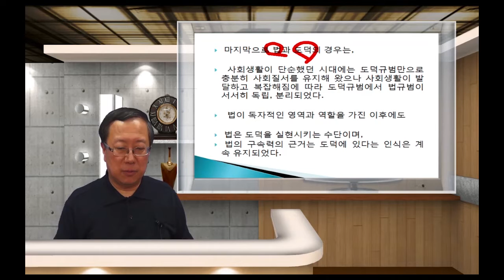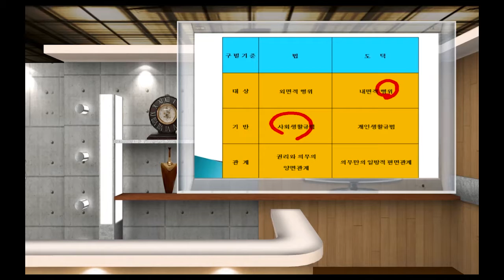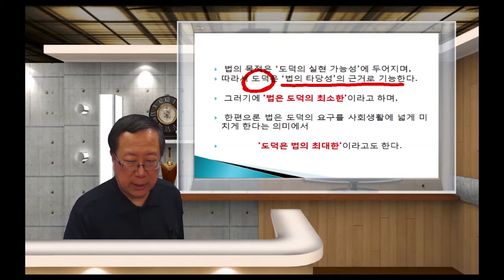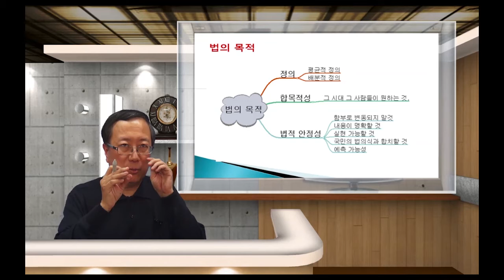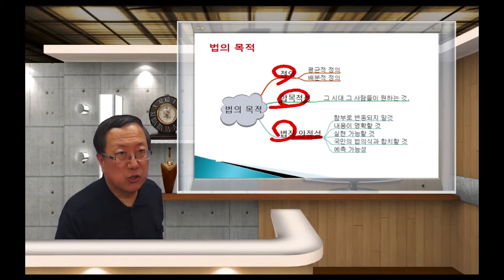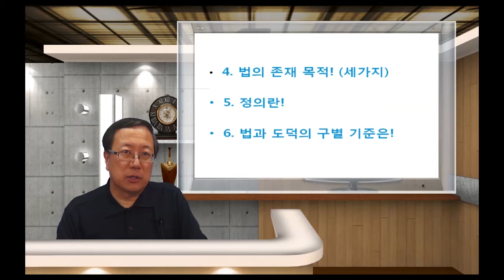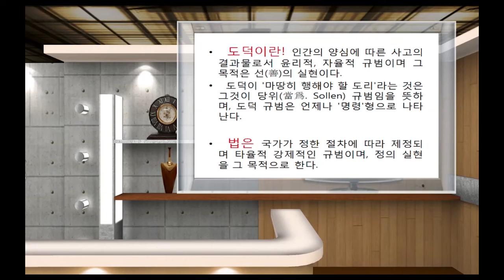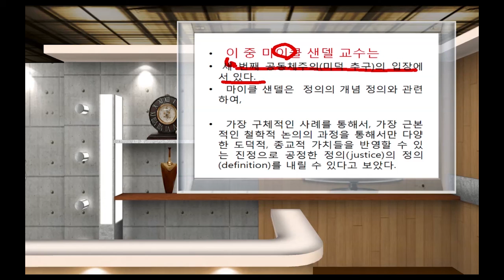법으로1 2강원시시대2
역사 속 법이야기 법으로 풀어가는 역사기행 원시시대의 법 역사&전통법 한국의 전통법 한국의 전통법이야기
원시시대의 규범 및 규범생활입니다.